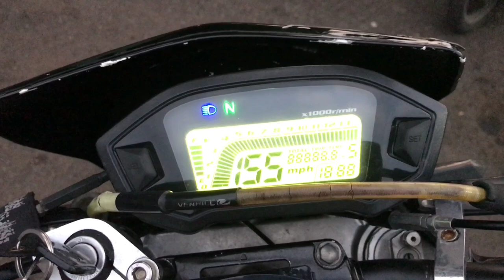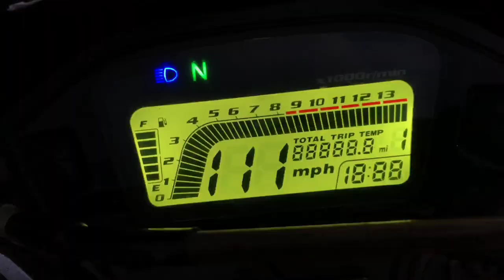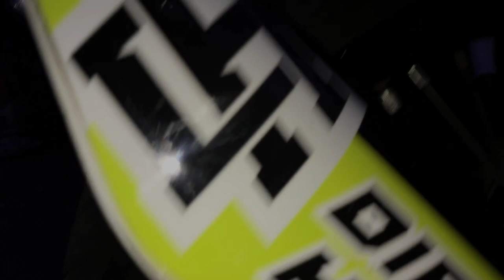Test Ride + Review Supermoto dari SUZUKI || DRZ 400SM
bila ada kritik dan saran komen ae jon.
wasallam.